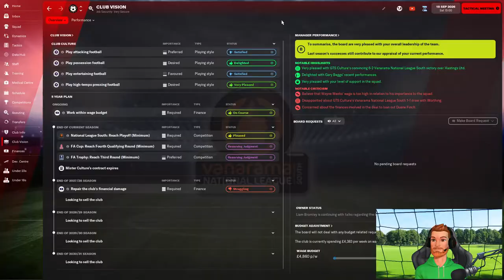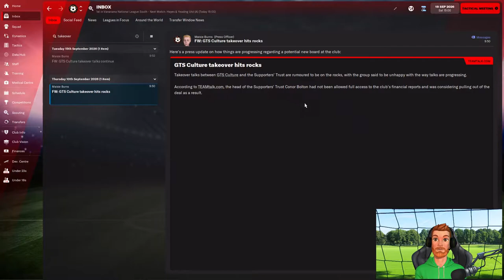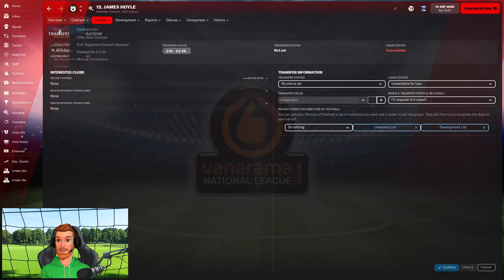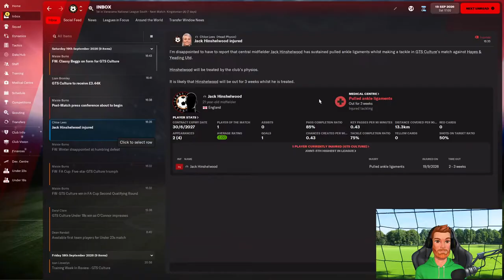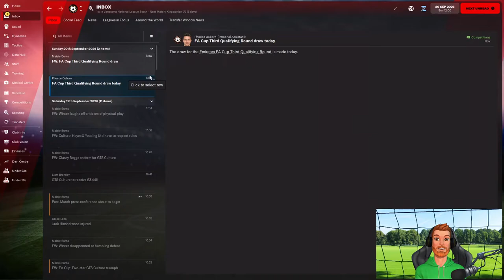We Need a Cup Run | EPISODE 29 | The Culture Club FM22 | NATIONAL LEAGUE SOUTH | Create a Club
After a remarkably strong start to life in the National League South, we 're taking a break from the division to start what will, hopefully, be a money-making run in the FA Cup.

Not that we'll be able to spend any of that money, because we're still under a transfer embargo, still ludicrously in debt, and still haven't been sold yet.

We've already started the fire sale with a record transfer fee received.

Our fantastic squad of new superstars are making me feel a lot better about about things though.

Watch this episode for a new club legend in the making, sensational attacking play, and the start of a long farewell to our club captain.

How far can you take a team in Football Manager by concentrating purely on the culture, the ethos, and the moral fibre of the club? Let's find out...